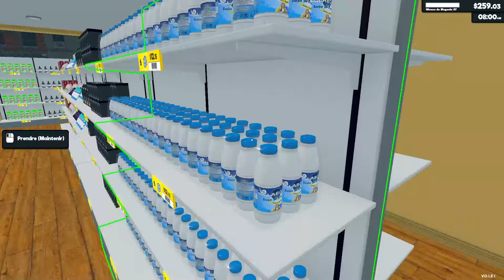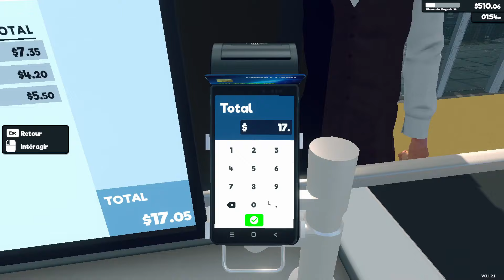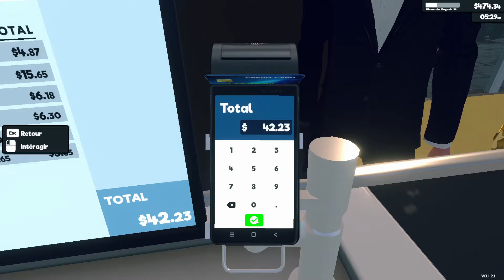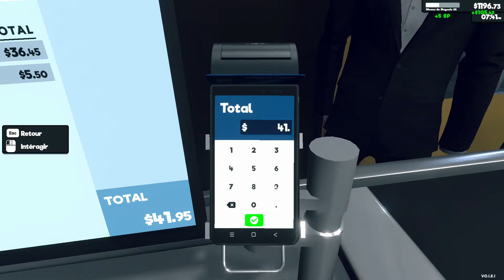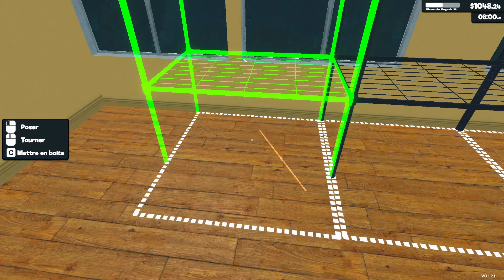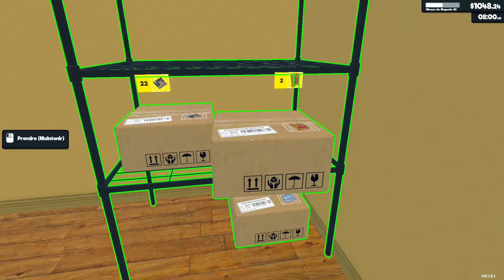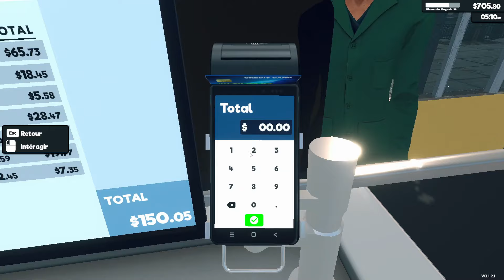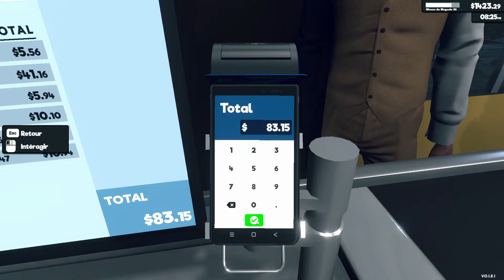#15 - SuperMarket Simulator - La MAJ est la on agrandit le stockage et on embauche le personnel !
Carte mère ▶ Asus PRIME B760-PLUS D4
Carte graphique ▶ PNY GeForce RTX 3060 Ti Verto Dual Fan (LHR)
Alimentation ▶ Corsair SF600 - Platinum
Barrette de ram ▶ Viper Steel DDR4 4400 MHZ 16go C19 Gris
                             ▶ Corsair Vengeance DDR4 3200 MHZ  16go Noir
Ventirad ▶  Fox Spirit LightFlow AIO240 ARGB V2
Disque dur ▶ Western Digital WD Blue 1 TB
SSD ▶ Samsung 970 EVO Plus - 250 Go